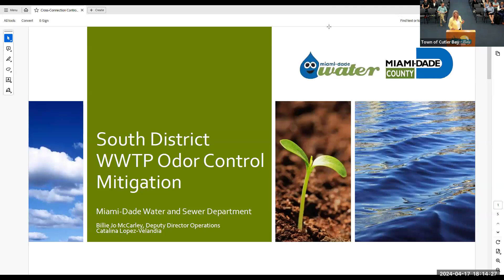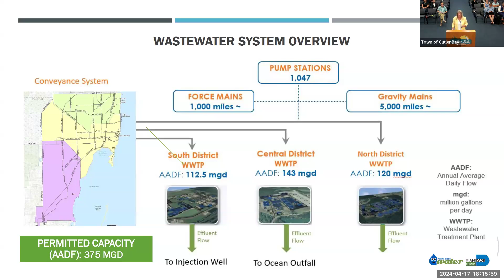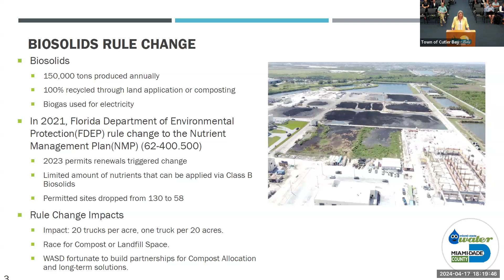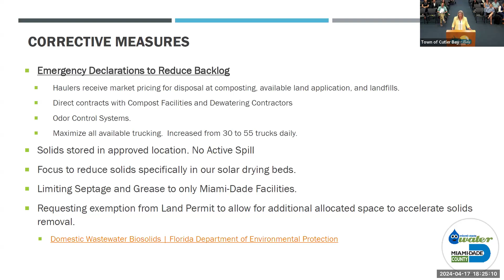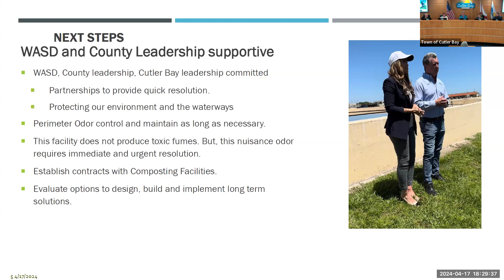Addressing Odor Concerns: Update from County Officials Re: South District Wastewater Treatment Plant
Watch this update from the Miami-Dade County South District Wastewater Treatment Plant officials as they address concerns about odors in the Cutler Bay area. This presentation highlights the latest measures and progress made in mitigating unpleasant odors, providing valuable information for our community. Learn about the steps being taken to ensure a cleaner, fresher environment for all residents. This is a clip from a livestream recording during the Town Council Meeting of April 17, 2024.